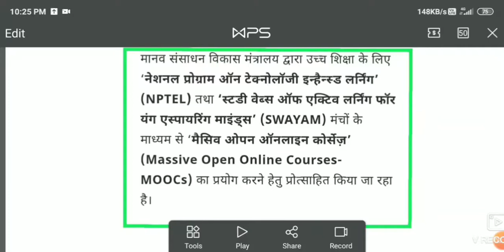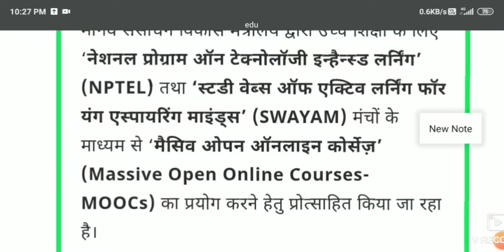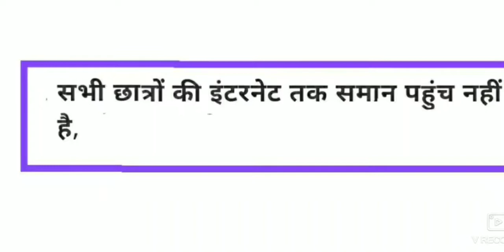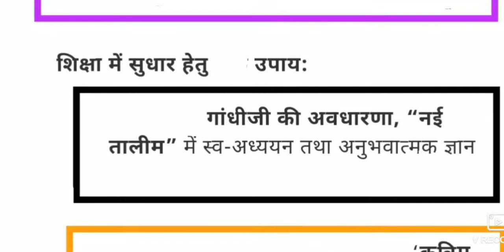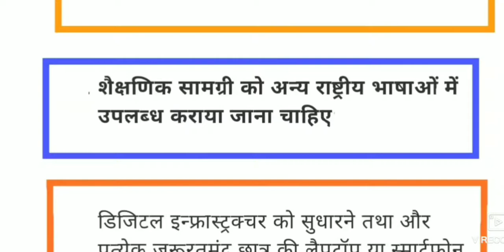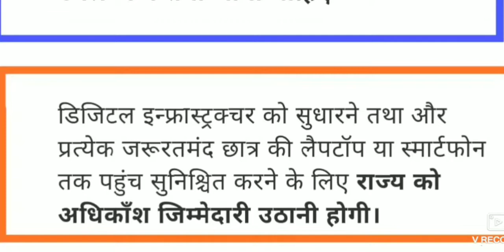COVID-19 impact on Indian higher education system, digital platforms are successful or not